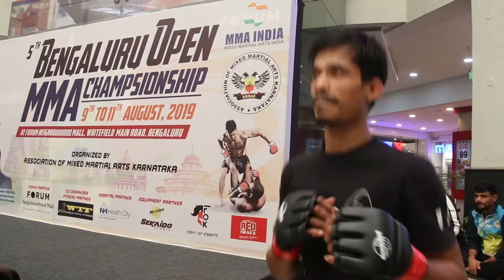Armature Trailer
In 2019 I followed my friend Debojit Dasgupta as he made his amateur MMA debut at the Bangalore MMA open.